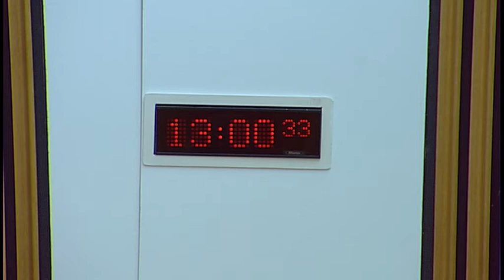Justice Sub-Committee on Policing - Scottish Parliament: 11th May 2017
1. Decision on taking business in private: The Sub-Committee will decide whether to take item 3 in private.

2. The role of local police commanders: The Sub-Committee willl take evidence, in round-table format, from—
Jane Fowler, Head of Improvement and HR, Argyll and Bute Council;
Derek Crichton, Director, Communities, Dumfries and Galloway Council;
Chief Superintendent Roddy Irvine, Divisional Commander, Lanarkshire Division, Chief Inspector David McIntosh, Local Area Commander for Angus, and Chief Inspector Gavin Russell, Local Area Commander for Coatbridge, Airdrie and Cumbernauld (2014-17), Police Scotland.

3. The role of local police commanders: The Sub-Committee will review the evidence heard earlier in the meeting.